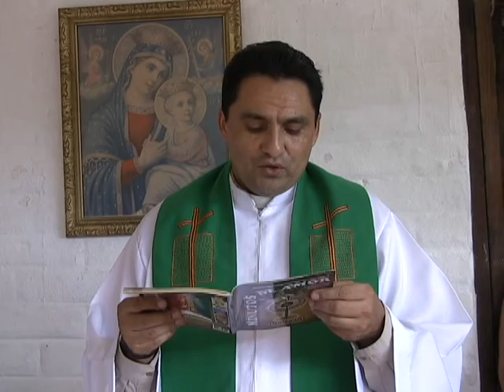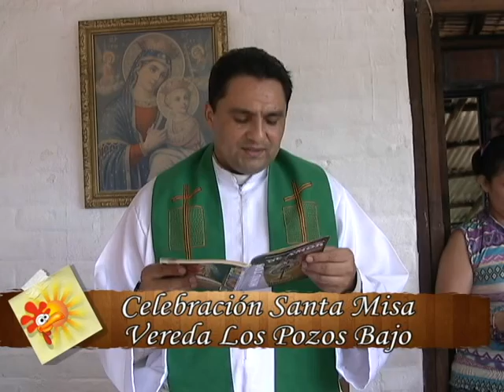Vereda Los Pozos